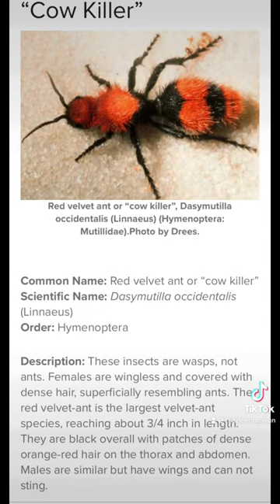Playing with a Red Velvet Ant aka Cow Killer